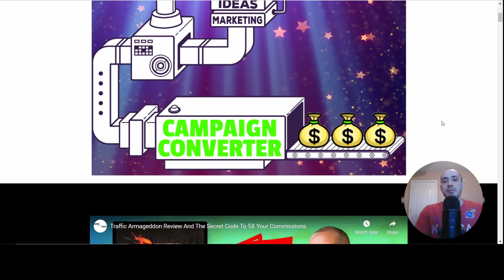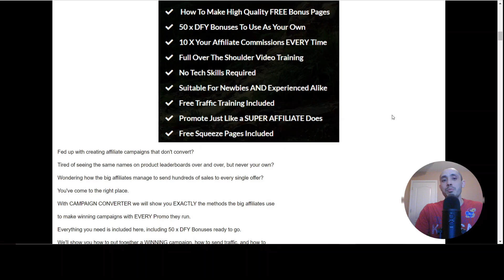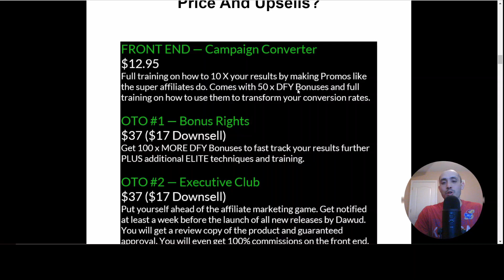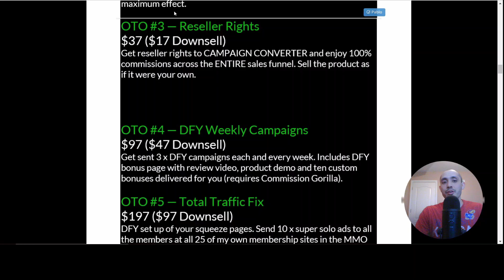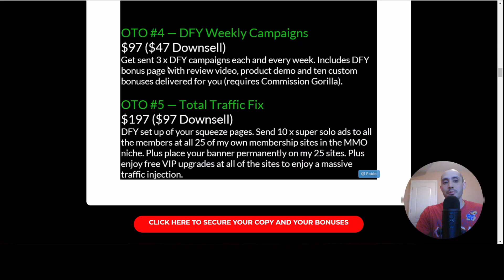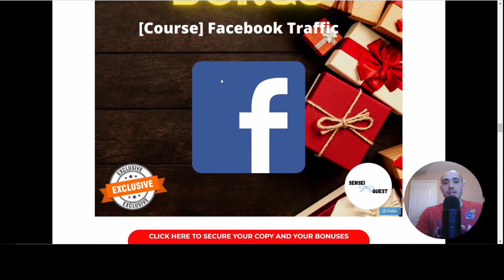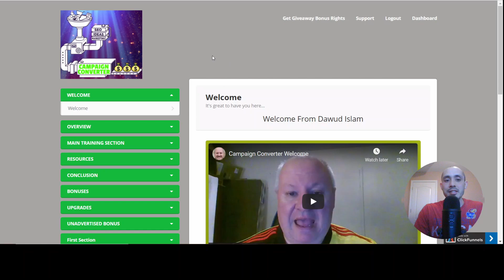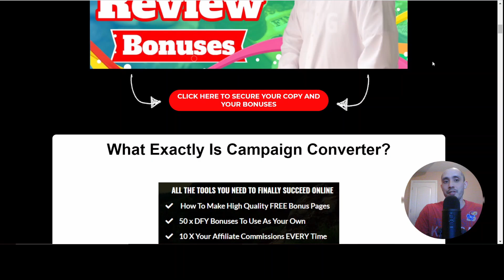Campaign Converter Review And The Secret To Making Affiliate Sales In 2021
This is my Campaign Converter Review And The Secret To Making Affiliate Sales In 2021 video.

Make sure that you purchase through my link so that you lock in your exclusive bonus package.